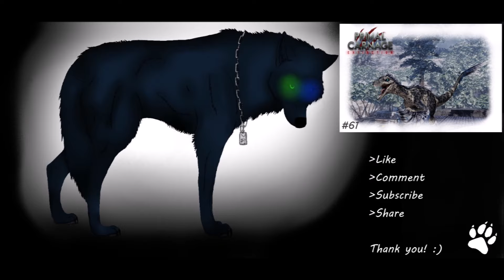Primal Carnage Extinction: || Bonfire Acro || #62